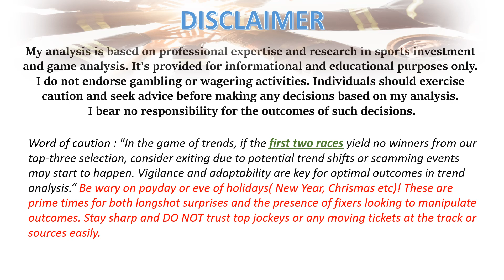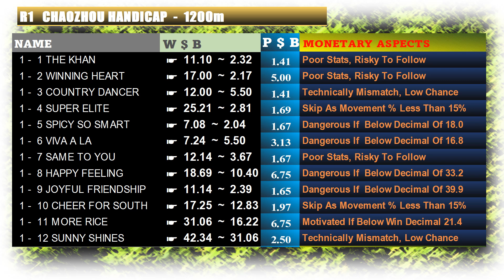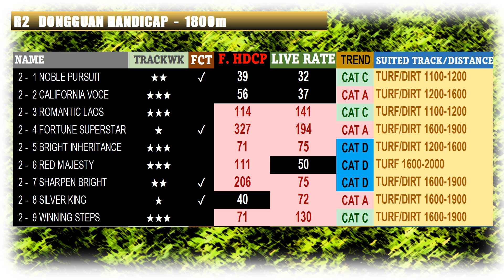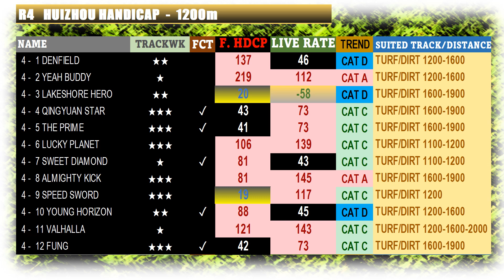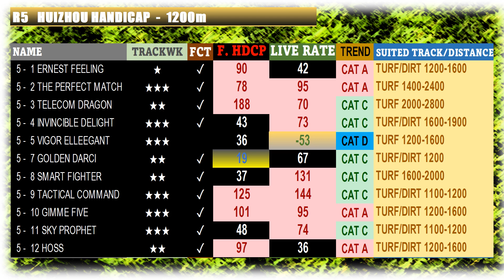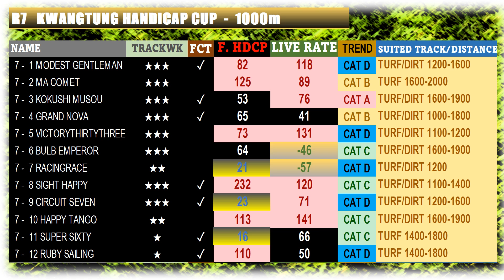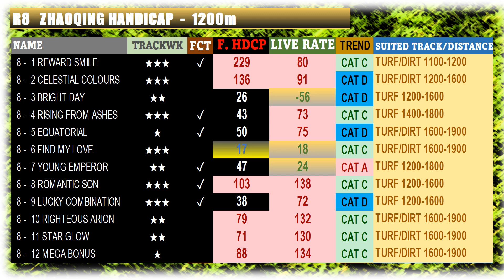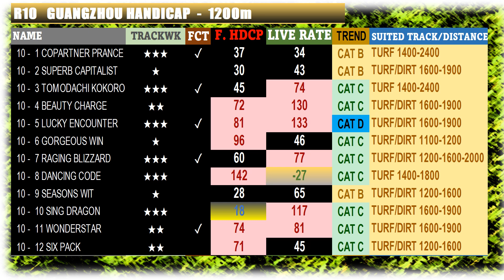【HAPPY VALLEY】 HONG KONG HORSE RACE ANALYSIS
[00:18] FIRING TRAINER
[00:35] Race 1
[02:42] Race 2
[03:44] Race 3
[04:49] Race 4
[05:54] Race 5
[06:47] Race 6
[07:52] Race 7
[08:56] Race 8
[10:01] Race 9
[11:05] Race 10

Hong Kong Jockey Club is one of the premier horse racing venues globally, attracting widespread attention both domestically and internationally. Understanding the complexity of these races can significantly enhance your investment strategy, helping you minimize losses while maximizing potential returns.

Key Insights
Pace Analysis
Definition: Pace refers to the speed at which a race is run, influencing the performance of the horses.
Importance: Analyzing the pace can help identify horses likely to excel under specific race conditions.
Tactics: Focus on horses that have consistently performed well in similar pace scenarios.

Understanding Odds: Odds reflect the perceived probability of a horse winning.
Value Betting: Look for discrepancies where the odds do not align with the horse’s potential based on thorough analysis.
Market Movements: Monitor real-time odds fluctuations to gauge market sentiment.

Historical Performance: Analyze each horse’s previous performance on the specific Hong Kong tracks.
Recent Form: A horse’s recent race history can provide insight into its current condition and potential.

Strong Selections: Identify horses with favorable conditions and consistent performance histories.
Avoiding Poor Choices: Steer clear of horses that have shown poor recent form or struggled in similar conditions.

Minimizing Losses
Diversification: Spread your investments across multiple races and horses to reduce risk.
Data-Driven Decisions: Use data analysis tools to guide your betting strategy and make informed decisions.

Conclusion
By leveraging advanced analytical techniques and understanding the dynamics of the Hong Kong races, investors can navigate this challenging yet rewarding arena with greater precision.